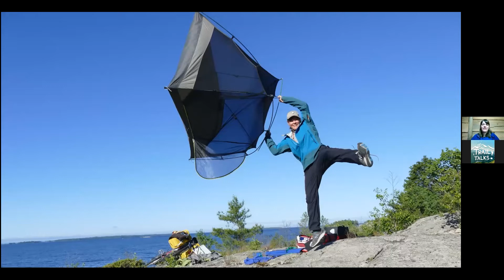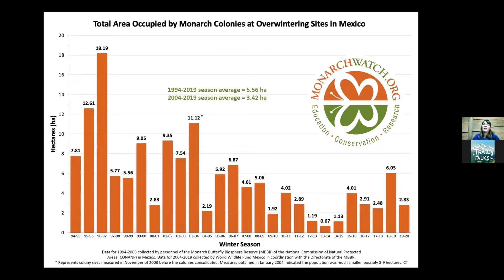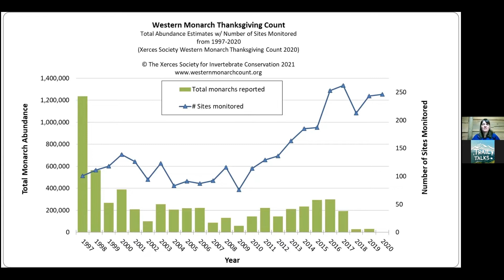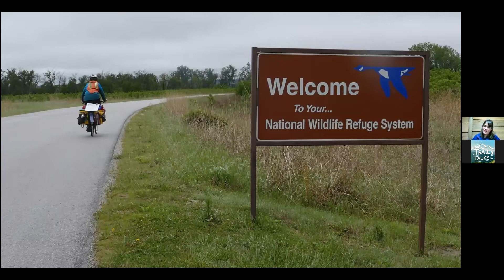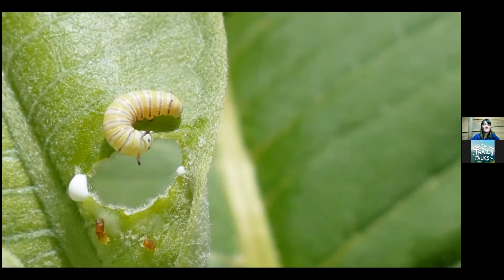Bicycling with Butterflies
In 2017 Sara Dykman became the first person to follow - by bicycle - the eastern population of monarch butterflies on their roundtrip, multinational, multigenerational migration. From Mexico to Canada and back, her 10,201 mile adventure, on a beat-up bicycle, was a call to action.

As a whole, the monarch migration advances at a pace a cyclist can cover. They also spread out in the millions across a landscape traced with roads, so there were few route-planning limitations. At home in backyards, school gardens, parks, roadside ditches, and the wildest places, monarchs are democratic in their reach.  Threatened with extinction, the monarchs remind us what is at stake, and how important it is for each of us to do our part.

Come hear and see highlights from Dykman’s trip, as well as what can be done to support monarch populations. As Dykman says, “You don’t have to quit your job and bike thousands of miles to help the monarchs,” explained Dykman. “You can plant milkweed, plant native nectar plants, and be a voice for the monarch. That’s what my trip, and my book, are all about.”